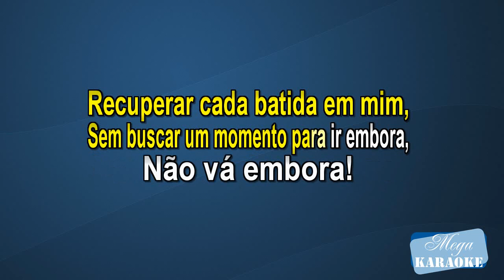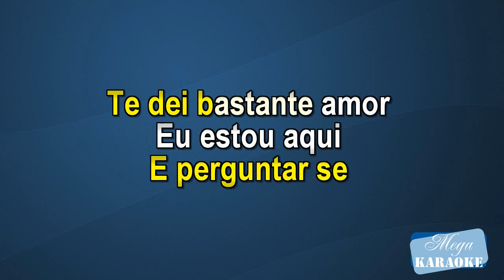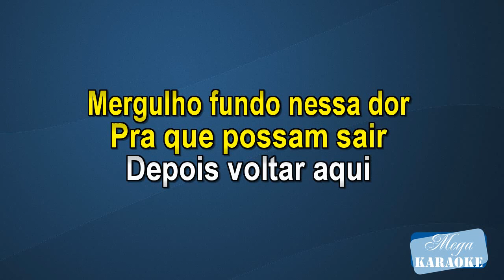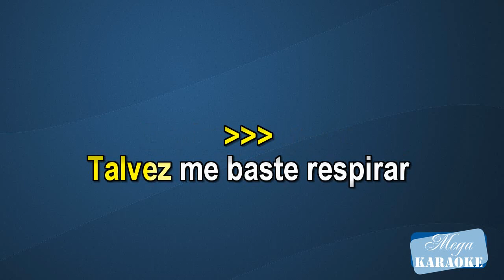Agora Não - Laura Pausini | Karaoke